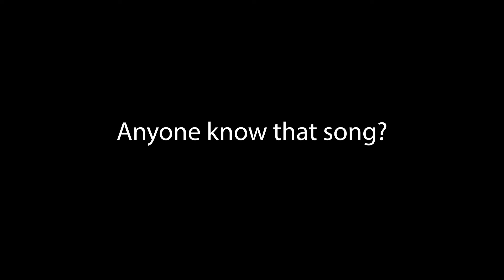Karateka Enters Muay Thai Competition AND WINS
We have a great Muay Thai match that involves Karateka Michael Claycomb. Let's see how he achieves the victory. Shoutout his opponent Zach Florez. Make sure to go follow Claycomb Karate! Let us know what you saw and learned from a martial arts perspective!

Timecodes:
0:00 Round 1
2:07 Round 2
4:18 Key moment replay
4:29 What is the kick called?
4:44 Fun question for viewers
4:59 Goku's original song (from Journey To The West)